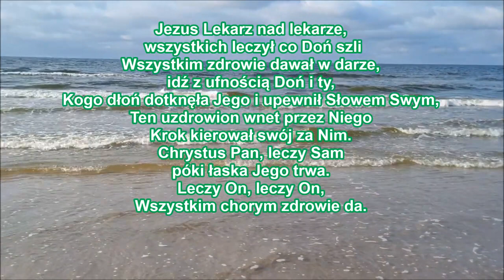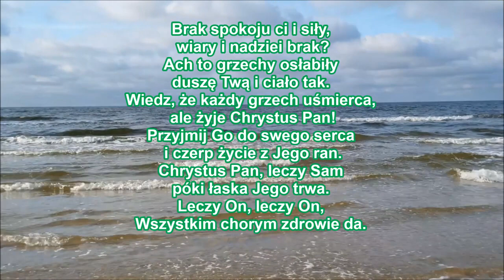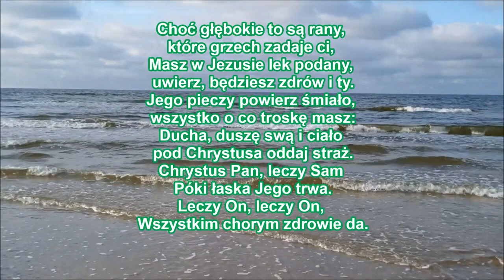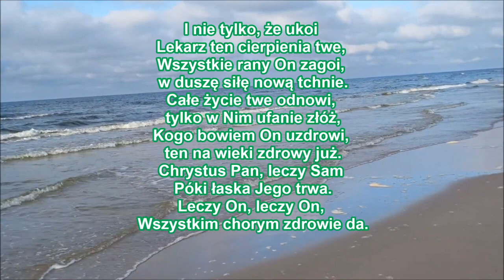pieśń 220 Jezus Lekarz nad lekarze PDiE Pieśni Duchowe i Ewangelizacyjne 8 7 8 7 8 7 8 7 6 7 6 7 G0